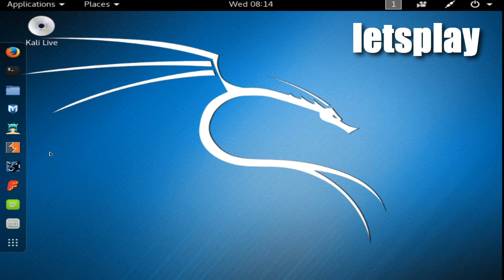Kali Linux Tutorial - Information Gathering Tools LBD Tool